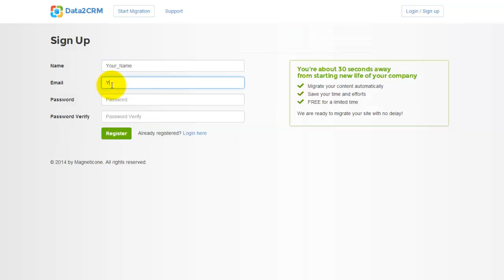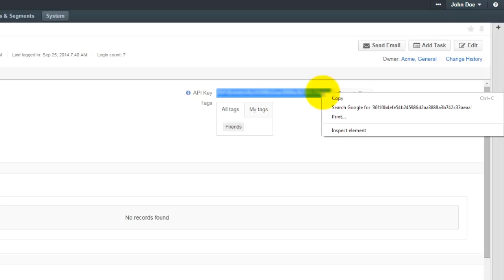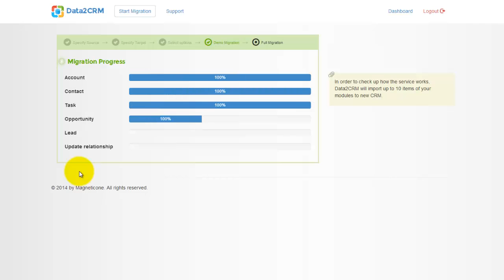How to Migrate Vtiger to OroCRM with Data2CRM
Data2CRM is an automated CRM migration service which is developed to migrate Vtiger to OroCRM with ease. Using this service, your CRM import will be as seamless as possible. Why migrate from Vtiger to OroCRM with Data2CRM?
It's simple:
- No copy/pasting
- No coding
- No business interruption
In this video tutorial you will find out how to migrate your CRM data from Vtiger to OroCRM automatedly. Go ahead and start your Vtiger migration with no delay at